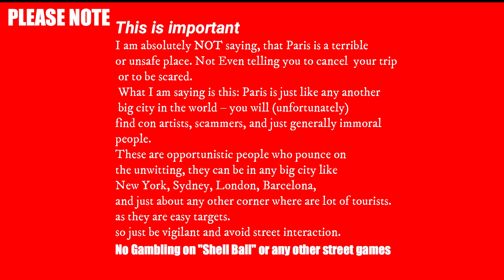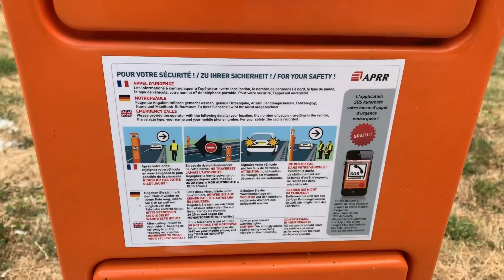Street Scam in Paris | How to be Safe in Europe Holiday S01E34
Hi Friends (Episode -34)
In this video i am gone drive from Zurich to Paris and Share The Top Scams in Paris and How to be Safe in Europe, some information on French Motorway and what is SOS, This is my travel series on car from London to Switzerland through Paris, in Hindi and on Delhi Boye’
Paris is a lovely place just besafe when you are in Paris, as a tourist you are a easy target.